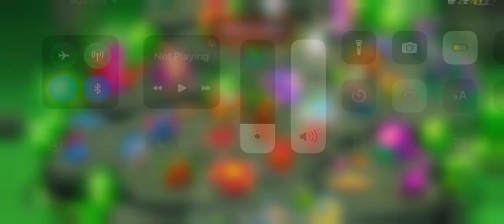@Baldi_World-666. i hit 60 subs and i saw your post!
@MSMPokeGamer i got permission to record is cave lsland